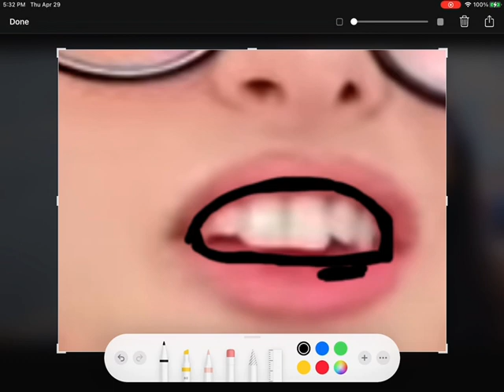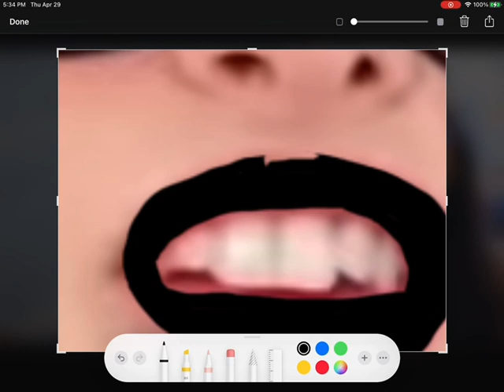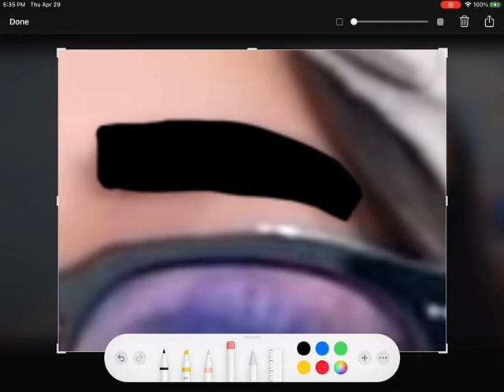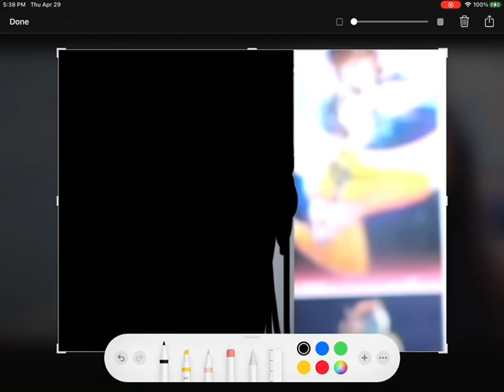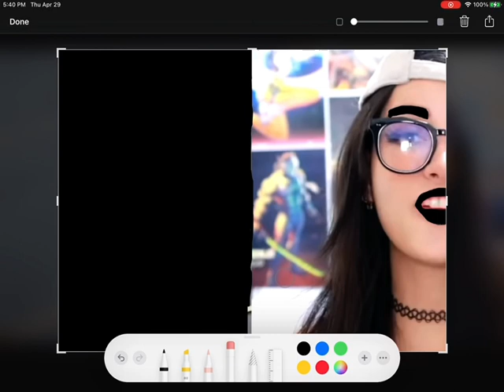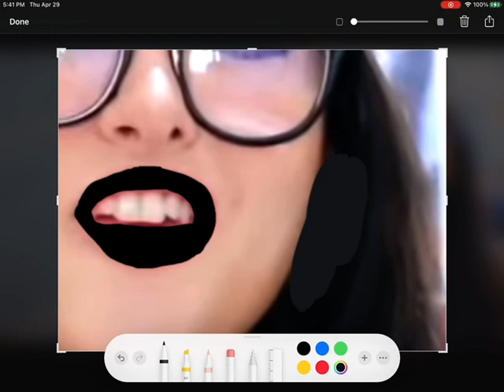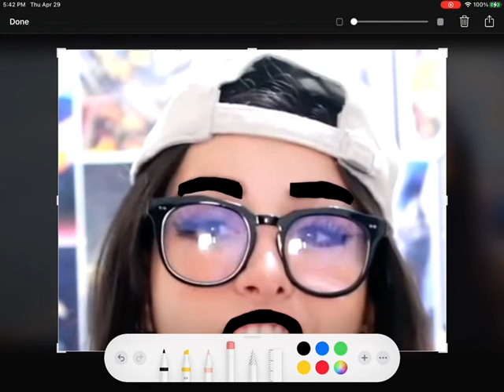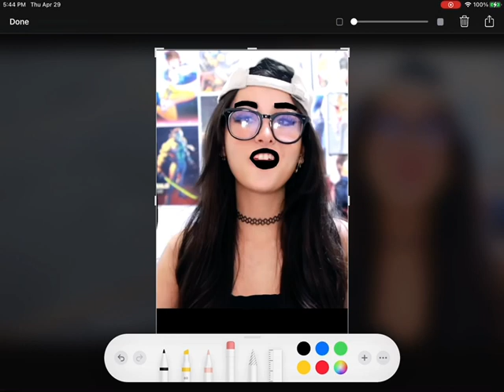Turning SSSniperwolf into a baddie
Go watch her she’s rlly funny she’s a great person check my brothers version his name is boi his is fishy